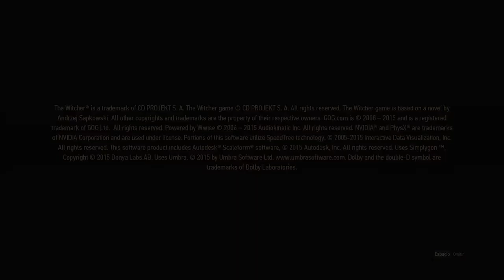PC-Demostracion THE WITCHER 3 WILD HUNT - ULTRA / ALTA (Postprocesado)